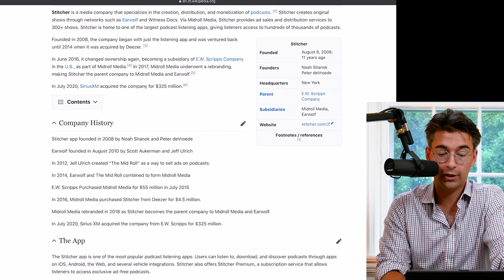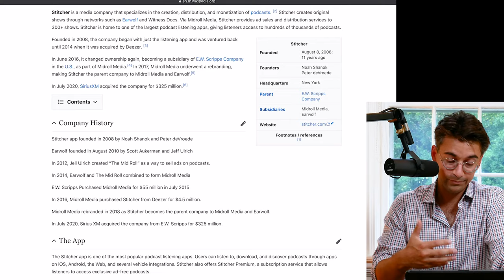SiriusXM Acquires Stitcher Podcast Platform 🎧 | Winner Take All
SiriusXM has announced they'll be acquiring Stitcher, a media company that specializes in the creation, distribution, and monetization of podcasts, for $325 million. Alex discusses the acquisition and breaks down how this was a great move by E.W. Scripps, who purchased Stitcher in a 2016 $4.5 million cash deal.

This is an excerpt from episode 103 of Winner Take All.